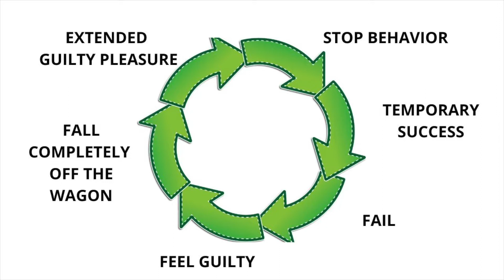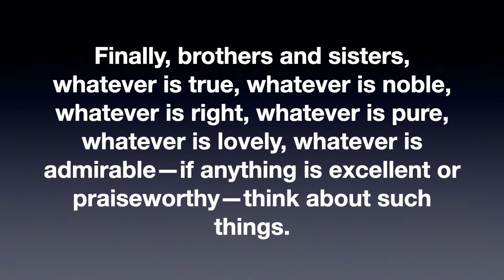How to Conquer the Secret Sin in Your Life !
Find out how to conquer the secret sin in your life, as we explore simple steps for overcoming pornography.

COVENANT EYES
This amazing service helps you overcome porn by monitoring your screen activity and sending a report to a trusted ally who holds you accountable for your online choices.

Each weekly Manly Moment video is accompanied by a BONUS VIDEO  that explores the topic of the week with practical insights, tips, and instruction from an expert on the subject.

Not only will you catch every future episode, but it's always fun to have new members join the community.

This channel and all of its videos are not “directed to children” within the meaning of Title 16 C.F.R. § 312.2 and are not intended for children under 13 years of age. (KreekCraft) and its owner(s), agents, representatives, and employees (hereinafter, “CHANNEL”) do not collect any information from children under 13 years of age and expressly deny permission to any third party seeking to collect information from children under 13 years of age on behalf of CHANNEL.